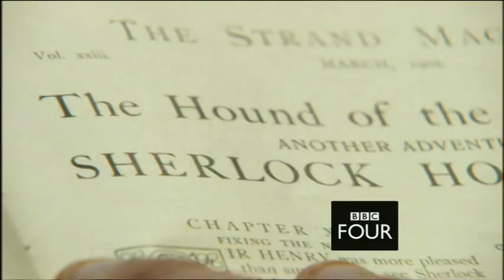Reichenbach Falls trail 2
Broadcast Monday 30th July 2007